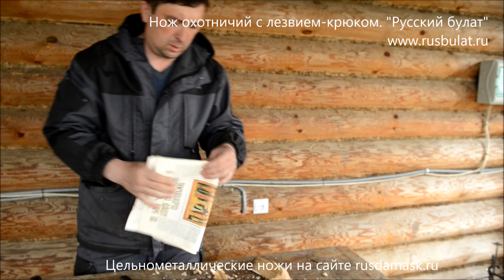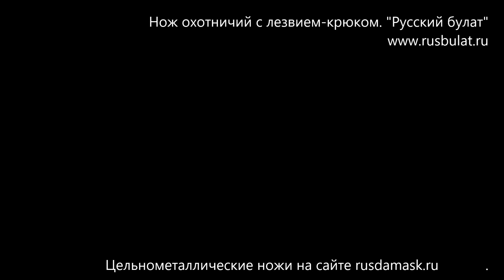Нож охотничий с лезвием-крюком - жесткий тест. CS:GO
Counter Strike CS:GO Gut Knife Обзор ксго кс го vlog cs go